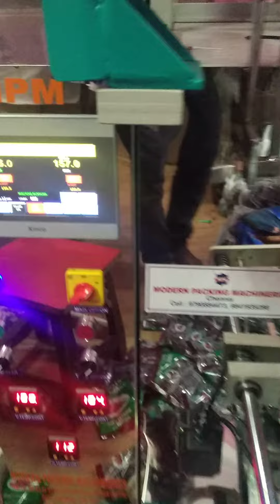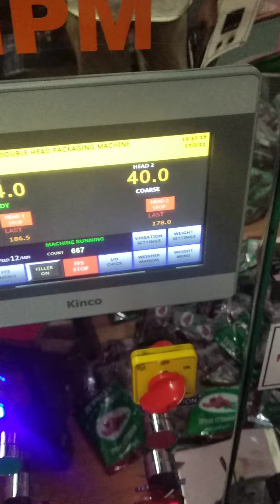imli pouch packing machine, candy pouch packing machine, lmli jam pouch packing machine.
All type of small pouch packing machine, candy pouch packing machine.